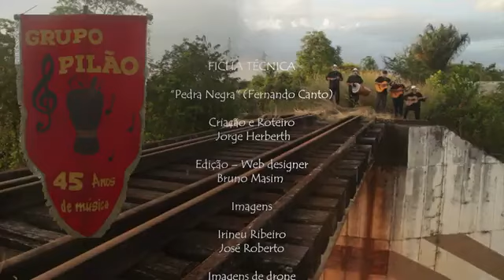Pedra Negra música de Fernando Canto - Intérprete Grupo Pilão